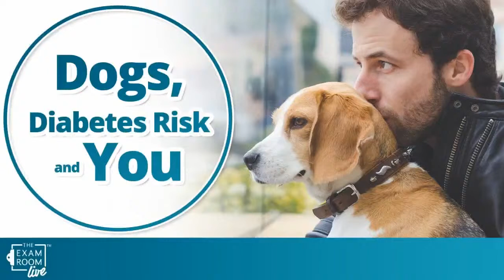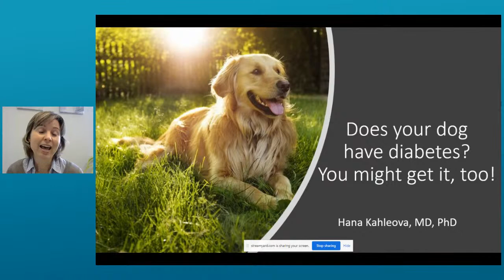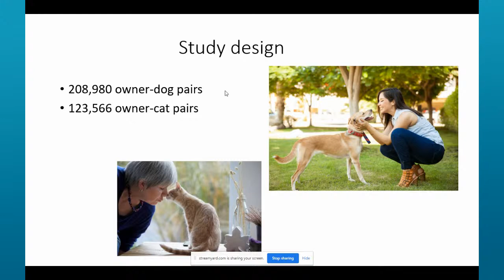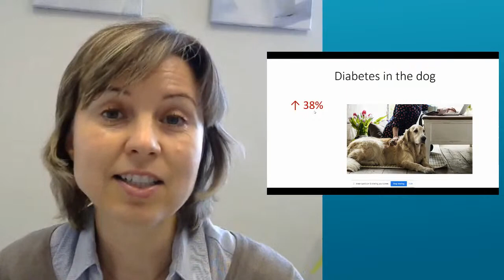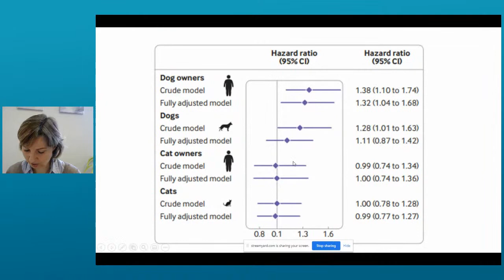Do You Have Diabetes? Your Dog Might Too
Could there be a shared link for diabetes between you and your dog? Dr. Hana Kahleova shares a new study that looks at the connection between us and our furry friend.

Plus, Dr. Jasmol Sardana joins "The Weight Loss Champion" Chuck Carroll to answer your questions!

What is the best time of day to take B12?
Should I be drinking protein powder drinks?
What do you do if you are vegan and have kidney stones?
And more!